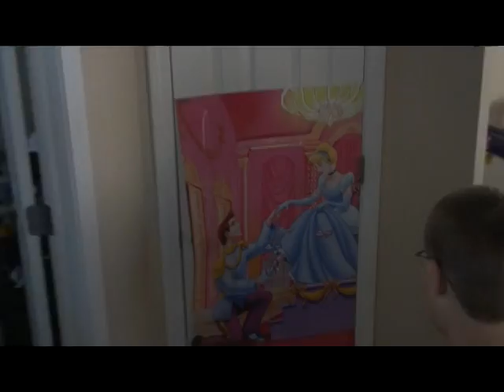Rowans 3rd Birthday Party